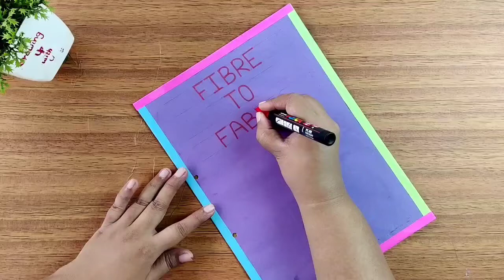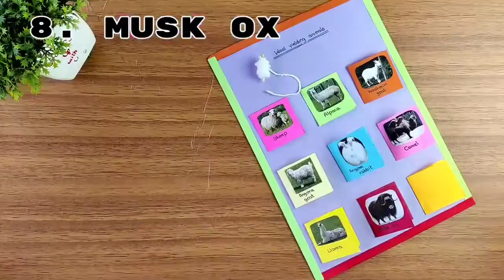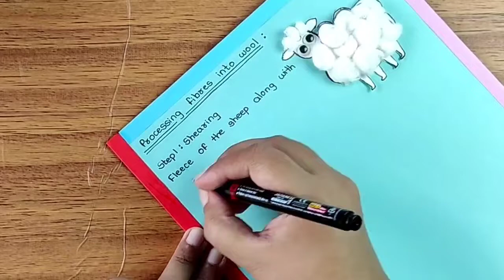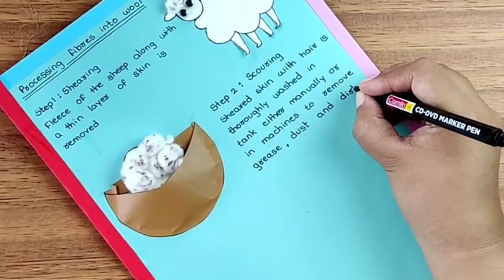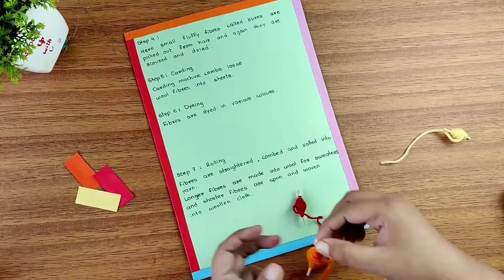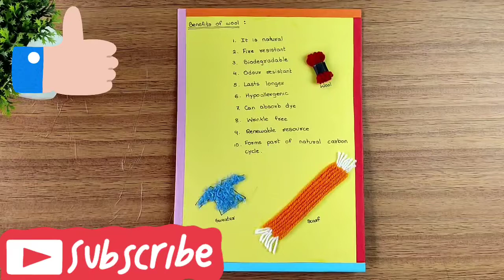Fibre to Fabric part 1 l Scrapbook on Fibre to Fabric l Grade 8 science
About this video :
                             Made this video in 2 parts. In part 1 we will see about wool and in part 2 about silk and reading of whole project.
                           I have used wool in making this project but if you don't have that you can use thick thread or paste pictures .
                          Also make index page first and then go for coverpage. On coverpage you can paste a small piece of fabric too if you don't have wool.

Page 1 index - 0.51
Coverpage - 0.59

About this channel :
During childhood kids brains are like sponge so whatever we give they will absorb . But at the same time this should not be a boring process. So I have tried to give it a creative edge for better understanding of the subject which can easily be done at home . And hence sharing the same with you all .